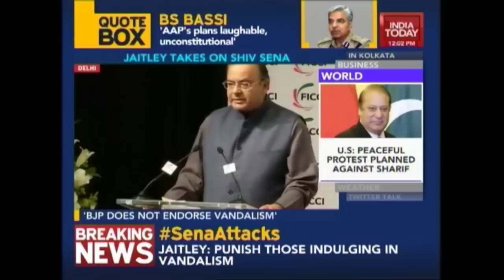Finance Minister Arun Jaitley Tackles Intolerance Charges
Arun Jaitley has taken on the Shiv Sena in a media address. He said that different opinions should be conveyed in a civil way.